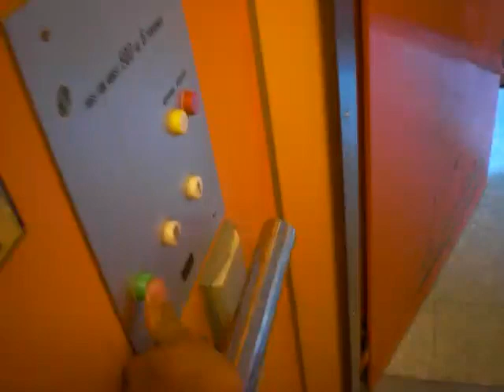KONE Roped Hydraulic elevator...